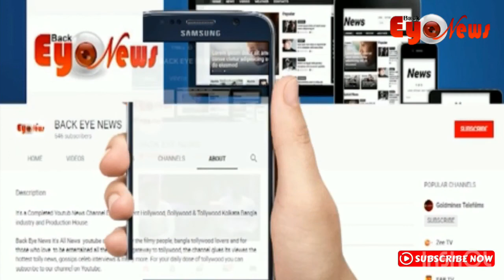Wish from Back Eye News | Happy Birthday Alok Nath Indian film actor